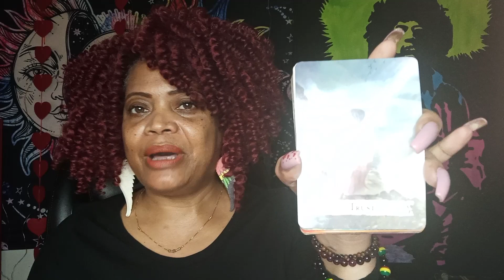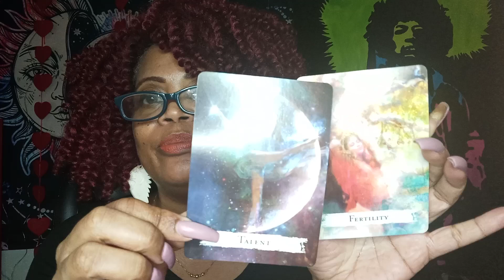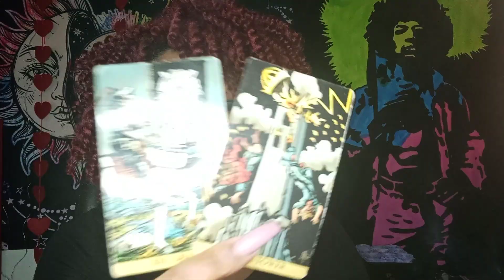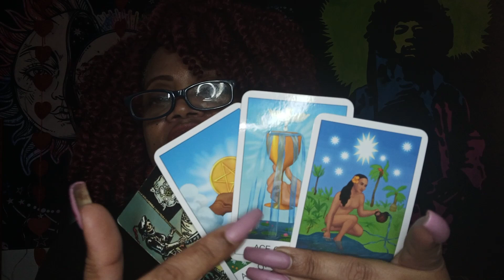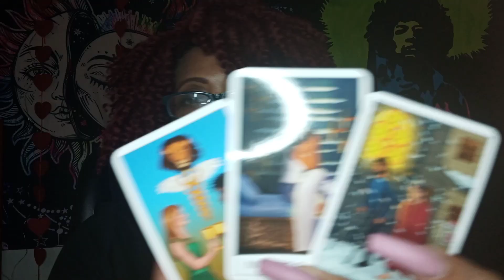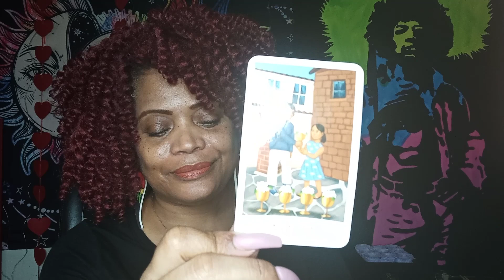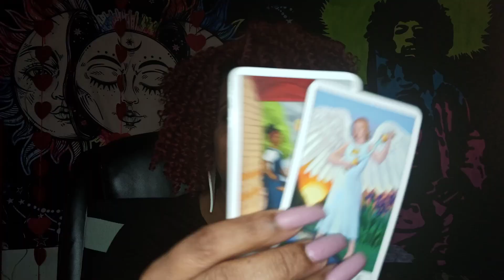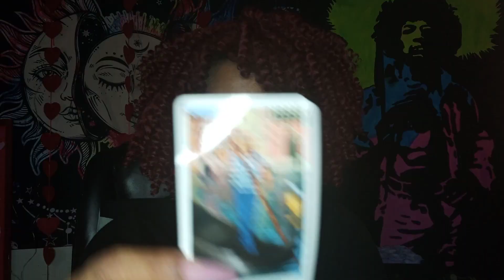SCORPIO LOVE READING... THIS TRANSFORMATION WILL CHANGE EVERYTHING 🦋😇❤️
SOMETHING BEAUTIFUL IS HAPPENING IN YOUR LIFE